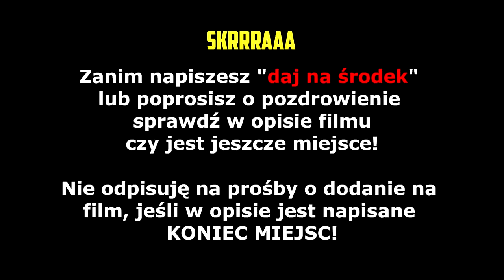ZONY! BOTY podstawione od EPIC GAMES'a! Dźwięki nie działają! | SHOTY | DEFF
ZONY! BOTY podstawione od EPIC GAMES'a!
Dźwięki nie działają!
Drzewiec!

   !!!    KONIEC MIEJSC   !!!